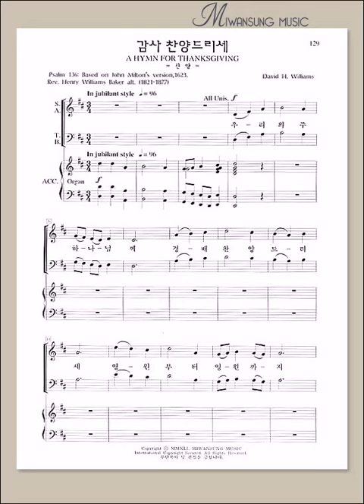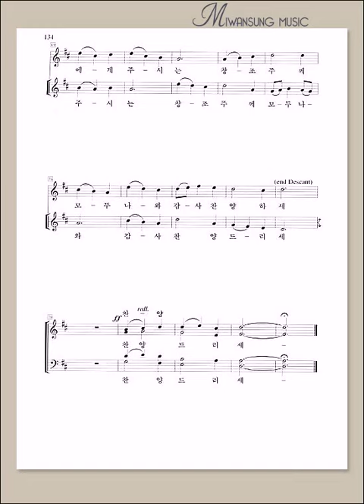하이라이트 20집 / 감사 찬양드리세 / 알토파트